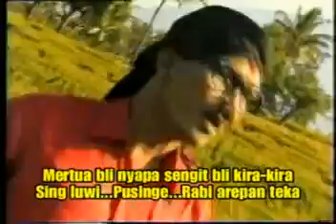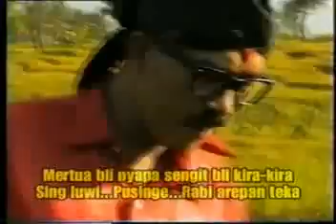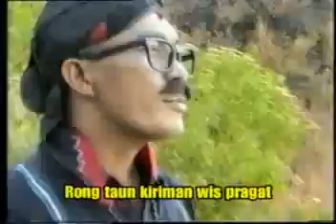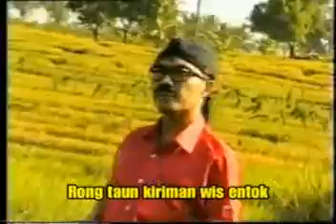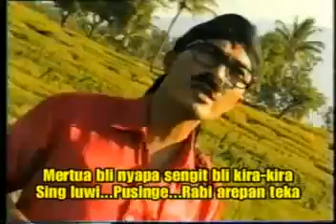KIRIMAN ENTOK wa kolor @ lagu tarling